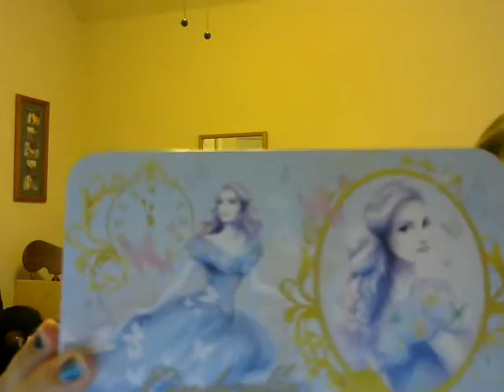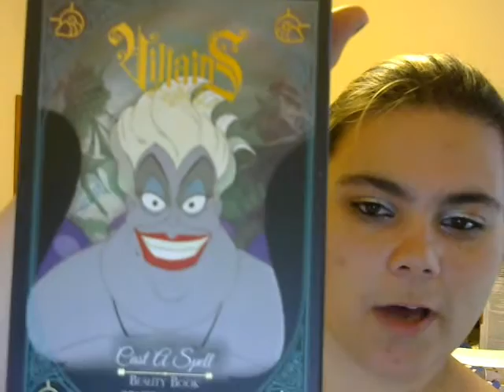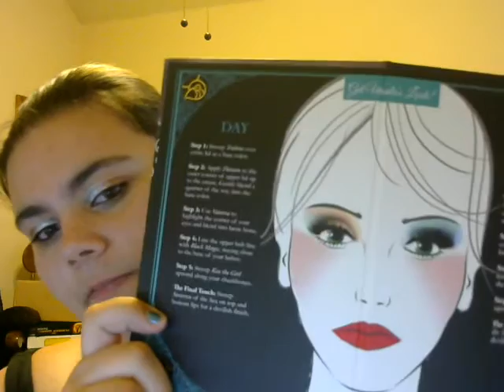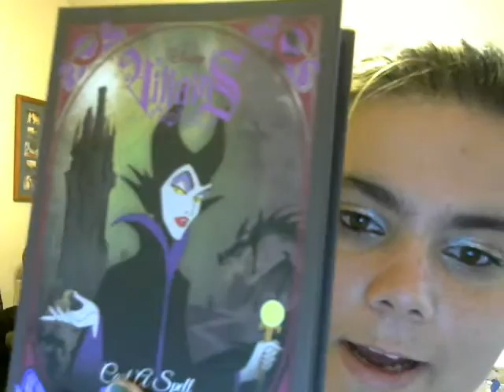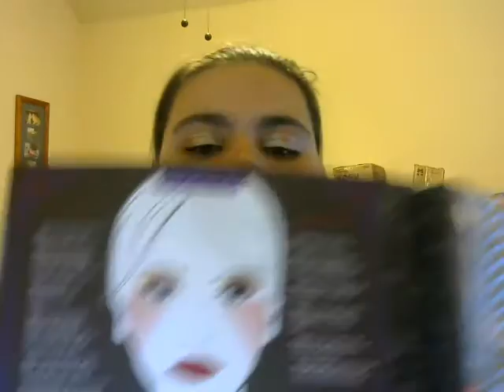New! Disney Villians 2015! w/other things.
So two videos in one day!! How special are you guys?! lol. Basically, I'm making up for lost time.

This is a review on the New Disney Villains Beauty Books, exclusivley available at Walgreens, Walgreens.com and drugstore. com, as well as my haulage from Target and Dollar Tree.

Face: Colourpop's LE Highlighter in Road Trip, Dare to Dream Pocahontas Spinning Arrow Bronzer, Covergirl Invisible concealer in medium
Eyes: Colourpop's LE eyeshadow in Summer Lovin' and Flamingo, ELF cream eyeliner in Black, Covergirl Flamed Out Mascara in Blackest Black

Nails: Orly LE Colorblast in Mushu (from the Dare to Dream Mulan collection)
Dress: Catalina for Walmart

TIl my next video!